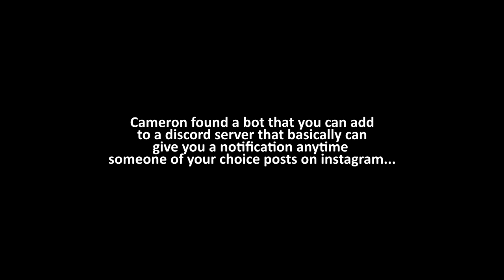I HIT ON A GAMER GIRL AND YOU WONT BELIEVE WHAT HAPPENED!!! (CSGO Funny Moments)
What can I say I'm just good with the ladies ;)
also excuse my bad mic quality. My dumbass recorded the wrong mic for my voice...

Hanz Zimmer - Retreat And Reveil

SOCIAL MEDIA!

skupperssss